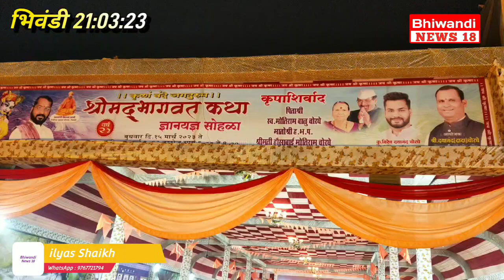bhiwandi सरवली गांव में आयोजित चोरघे परिवार के द्वारा श्री मद्भागवत कथा का आज आरती के साथ हुआ समापन